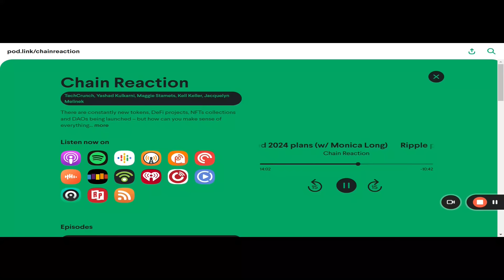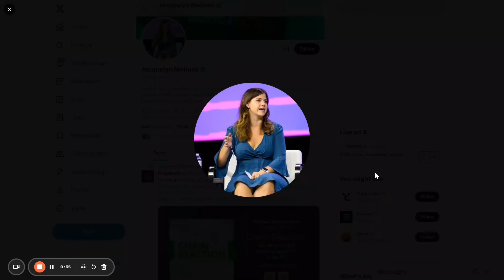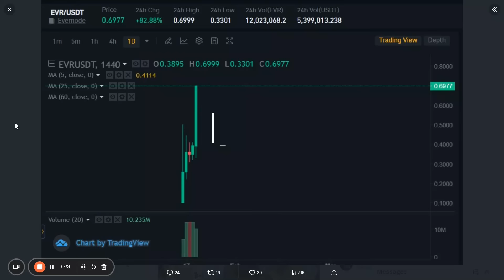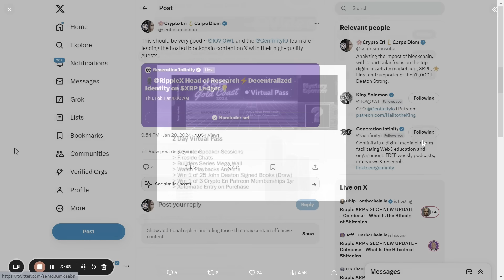Ripple President Monica Long Talks XRP Adoption and Admired Blockchains, Evernode EVR Token up 70%